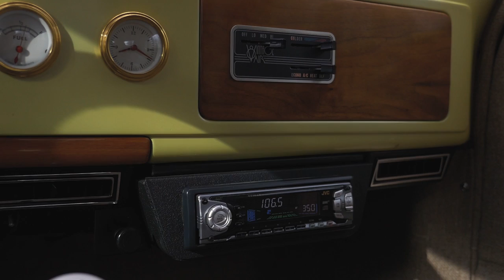1937 Dodge Brothers Business Coupe || SOLD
1937 Dodge Business Coupe Restomod

Steel body five window coupe
360 CID Mopar Performance V-8
Torqueflite three-speed automatic transmission with floor-mounted shifter
Custom yellow exterior with tan interior
Vintage air-conditioning
Front power disc brakes
Classic Instruments gauges, Lecarra steering wheel, custom pedals, custom headlights and LED taillights
Five-spoke American Racing wheels

Business coupes, popular in the 1930s and 1940s make excellent restomod candidates and this one is no exception. MotoeXotica Classic Cars is pleased to offer this 1939 Dodge Business Coupe Restomod that was a recipient of an older frame off restoration.

Originally assembled at Chrysler’s Evansville, Indiana factory, this example is finished in a stunning custom yellow; the paint and trim are in overall excellent condition. The six windows are clear and crack-free while the custom headlights with embedded parking lights and LED taillights are in great shape. The car’s body work is straight and solid, its bumpers look fantastic, the engine bay is tidy and the trunk is in good order. The underside of this hot rod is highly finished with lots of detail.

This car rolls on Uniroyal radials, size 205/70R15, surrounding five-spoke American Racing wheels. The tires and wheels look great. Under that vee-shaped hood is a 360 CID Mopar Performance V-8 breathing through dual exhausts and is mated to a Torqueflite three-speed automatic transmission. Driver convenience features include vintage air-conditioning and power windows.

Inside, the car has been updated for the modern driver. The tan cloth and vinyl bucket seats are in excellent shape, as is the matching tan carpet. The headliner is in similar great condition. Gauges from Classic Instruments replace the stock instruments within a yellow metal instrument panel and a Lecarra three-spoke steering wheel mounted on a 1970s-era GM column faces the driver and the inner door panels, echoing the interior’s general theme, continue the great look. The mirror glass and shifter look very good and rounding out the interior is a JVC AM/FM stereo with CD player.

In 1937, Dodge styling followed that of other Chrysler products. A new split vertical grille offered chrome moldings running down the center, paralleled by body-color panels. Bullet-shaped headlamps flanked the grille and there were no longer any parts hidden in the fender aprons; the horns moved to a location behind the grille. The all-steel body had a chrome drip molding that extended its entire length and exterior door handles curved inward for safety. Recessed dash knobs and flush-mounted gauges continued the emphasis on driver and passenger safety.

Standard equipment included Autolite ignition, hydraulic brakes, all-steel disc wheels, “No-Draft” ventilation, reading lamps over rear windows instead of dome lights, ventipane-type windows and 16-gallon fuel tanks. A new, hypoid rear axle permitted a lower cargo floor as well as a lower driveshaft tunnel.

Competition to this Dodge in 1937 included Chevrolet’s Series GA and GB two-door coupe and Ford’s two-door coupe.

This car is currently located at our facility in St. Louis, Missouri. Current mileage on the odometer shows 22,609 miles not actual. It is sold as is, where is, on a clean and clear, mileage exempt title. GET OUT AND DRIVE!!!

VIN: 9137523